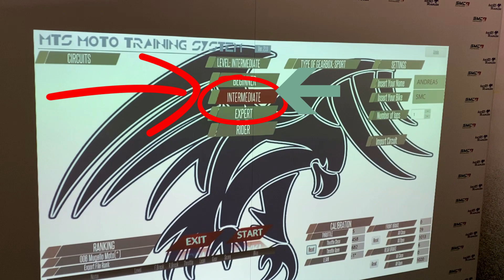Scuola Motociclismo with Motorbike simulator, Simulateur moto, Simulador de moto Superbike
Demonstrating video about Moto Trainer Features.

Affordable price and great value.